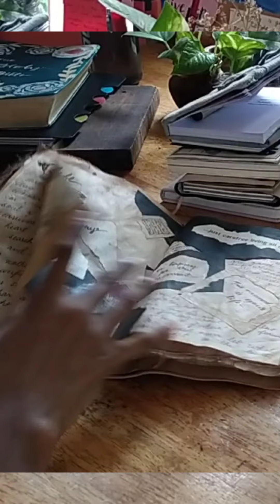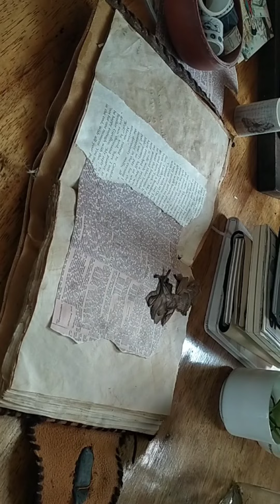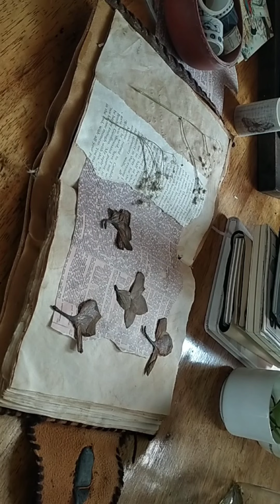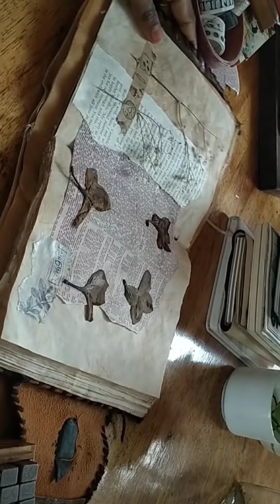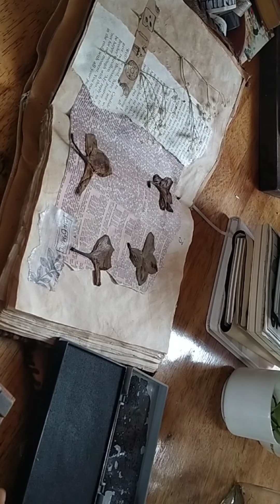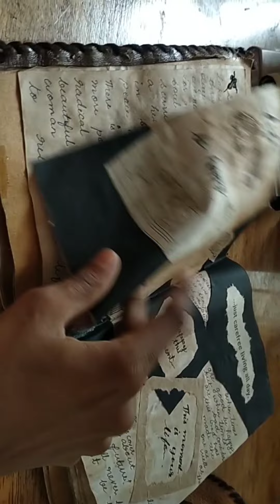Lil bit of my life ☕||Vintage journaling || kochu's Fairytales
artist : Nick Laird cloves
Daniel Marques

song : death bed (coffee for head )
Artist: powfu bedaboo

fly me to the moon-Lofi cover (prod. young cover)

artist:Conan grey
song : Heather